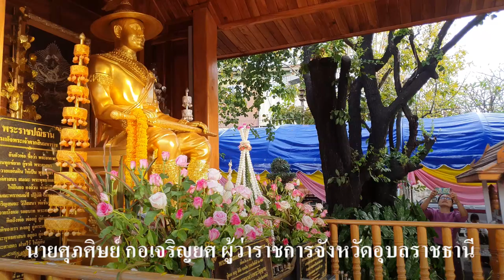พิธีสักการะรูปจำลองเจ้าคำผง (องค์ใหญ่) ณ วัดหลวง อ.เมืองอุบลราชธานี วันที่ ๑๐ พฤศจิกายน ๒๕๖๖ # 3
วันที่ ๑๐ พฤศจิกายน ๒๕๖๖  พิธีไหว้พระเจ้าใหญ่องค์หลวง ณ วัดหลวง อำเภอเมืองอุบลราชธานี

เวลา ๐๖.๐๐ น.  - หัวหน้าส่วนราชการ หัวหน้าหน่วยงานทั้งภาครัฐและเอกขน ผู้ร่วมงานพร้อมกัน
เวลา ๐๖.๓๐ น.  - นายศุภศิษย์ กอเจริญยศ ผู้ว่าราชการจังหวัดอุบลราชธานี ประธานในพิธี
                        เดินทางมาถึงศาลาการเปรียญ
                       - ประธานในพิธี วางขันหมากเบ็งสักการะพระเจ้าใหญ่องค์หลวง
                       - จุดรูปเทียนบูชาพระรัตนตรัย
                       - ถวายขันธ์ ๕ ขันธ์ ๘ /จุดเครื่องทองน้อย รูปจำลองเจ้าคำผง (องค์เล็ก)
                       - เจ้าหน้าที่อาราธนาศีล
                       - ประธานสงฆ์ให้ศีล (ทุกคนรับศีลพร้อมกัน)
                       - ประธานในพิธี อัญเชิญรูปจำลองเจ้าคำผง (องค์เล็ก) ลงจากศาลาการเปรียญ
                       - พิธีกรเชิญพราหมณ์ ประกอบพิธีไหว้พระเจ้าใหญ่องค์หลวง และพิธีสักการะรูปจำลองเจ้าคำผง
                        (องค์ใหญ่) โดยผู้ว่าราชการจังหวัดอุบลราชธานี
                         ประธานในพิธี และผู้ร่วมพิธีทั้งหมด (ผู้ร่วมพิธีอยู่ในแถว)
                       - พราหมณ์นำกล่าวคำบูชาพระประทุมวรราชสุริยวงษ์ (เจ้าคำผง) ผู้ร่วมพิธีกล่าวตาม (เสร็จพิธี)
เวลา ๐๗.๐๐ น.  - เคลื่อนขบวนอัญเชิญเครื่องยศเข้าเมืองตามแบบโบราณจากวัดหลวงเลี้ยวช้ายถึงวงเวียนน้ำพุ
                         เลี้ยวขวาถนนอุปราชถึงสี่แยกตัดถนนศรีณรงค์ เลี้ยวขวาเข้าไปหน้าศาลหลักเมือง
                         เลี้ยวช้ายเข้าทุ่งศรีเมือง ตรงไปบริเวณอนุสาวรีย์พระประทุมวรราชสุริยวงษ์ (เจ้าคำผง)
                         เมื่อถึงที่หมาย ผู้ว่าราชการจังหวัดอุบลราชธานี ประธานในพีธี อัญเชิญรูปจำลองเจ้าคำผง (องค์
                         เล็ก)  ขึ้นบนอนุสาวรีย์พระประทุมวรราชสุริยวงษ์ (เจ้าคำผง)
เวลา ๐๘.๐๐ น.  - ขบวนอัญเชิญเครื่องยศเจ้าเมือง หัวหน้าส่วนราชการ หน่วยงาน ผู้ถือขันหมากเบ็ง
                             ถึงบริเวณ ลานอนุสาวรีย์พระประทุมวรราชสุริยวงษ์ (เจ้าคำผง) ทุ่งศรีเมือง
                          - พิธีกร เชิญผู้อัญเชิญฯ วางเครื่องยศเจ้าเมือง ณ จุดที่กำหนดไว้ ตามลำคับ
                          - พิธีกร เชิญหน่วยงานทั้งภาครัฐ และภาคเอกชน วางขันหมากเบ็ง
เวลา ๐๙.๐๐ น.  - ผู้ว่าราชการจังหวัดยโสธร ผู้ว่าราชการจังหวัดอำนาจเจริญ วางขันหมากเบ็ง
เวลา ๐๙.๐๙ น.  - ผู้ว่าราชการจังหวัดอุบลราชธานี ประธานในพิธี จุดรูปเทียน ประกอบพิธีบวงสรวง
                         - ประธานในพิธี เปลี่ยนผ้าแพร และสักการะด้วยมาลัยกรและวางขันหมากเบ็ง
                         - ประธานในพิธี กล่าวสดุดีวีรกรรมพระประทุมวรราชสุริยวงษ์ (เจ้าคำผง)
                         - พราหมณ์ อ่านโองการและลั่นฆ้องชัย
                         - ผู้ว่าราชการจังหวัดอุบลราชธานี ประธานในพิธี จุดเทียนชัย/ปักธูปที่เครื่องบวงสรวง
                         - ผู้ว่าราชการจังหวัดยโสยร และผู้ว่าราชการจังหวัดอำนาจเจริญ ร่วมปักรูปที่เครื่องบวงสรวง
                         - ประธานในพิธี รับมอบเงินสนับสนุนในการจัดงานพิธีบวงสรวงและสดุดีวีรกรรม
                            พระประทุมวรราชสุริยวงษ์ (เจ้าคำผง)
                         - ลำกลอนเชิดชูเกียรติพระประทุมวรราชสุริยวงษ์ (เจ้าคำผง) โดย ป.ฉลาดน้อย ส่งเสริม
                            ศิลปินแห่งชาติ (นายกสมาคมหมอลำเมืองดอกบัวอุบลราชธานี และคณะ)
                          - รำบวงสรวงพระประทุมวรราชสุริยวงษ์ (เจ้าคำผง) โดย มหาวิทยาลัยราชภัฏอุบลราชธานี
                          - ฟ้อนอุบลราชธานี โดย มหาวิทยาลัยราชภัฏอุบลราชธานี
                          - รำบูชาเจ้าคำผง เพลงบูชาเจ้าคำผง โดย มหาวิทยาลัยราชภัฏอุบลราชธานี
                          - รำถวายมือ โดย มหาวิทยาลัยราชภัฏอุบลราชธานี และผู้ร่วมพิธี
             ๑. การแต่งกาย : วันที่ ๑๐ พฤศจิกายน ๒๕๖๖ แต่งกายด้วยผ้าพื้นเมือง สุภาพบุรุษนุ่งโจงกระเบน
             สุภาพสตรีสวมผ้าถุงหรือผ้าซิ่นแบบชาวอุบลราชธานี หรือแบบชนเผ่าพื้นเมืองดั้งเดิมที่มีความหลากหลาย
             ๒. หน่วยงานต่างๆ ทั้งภาครัฐ ภาคเอกชน และประชาชน จัดขันหมากเบ็ง หน่วยงานละ ๓ คู่ ( ๒ ขัน )
             และจัดผู้เข้าร่วมขบวนแเห่ ประกอบด้วย ผู้ถือป้ายหน้าหน่วยงาน หัวหน้าหน่วยงาน และผู้เข้าร่วมขบวนแห่ตามความเหมาะสม
             พร้อมกัน ณ วัดหลวง ในวันที่ ๑๐ พฤศจิกายน ๒๕๖๖ เวลา ๐๖.๐๐ น.